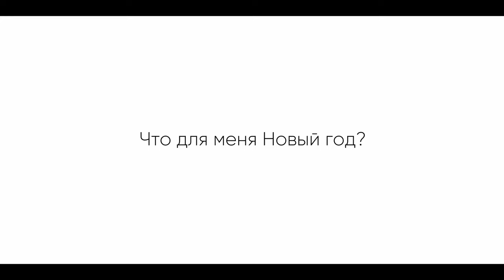Новогоднее поздравление лидеров российского арт-рынка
Мы подготовили для вас приятный сюрприз и записали новогоднее видеообращение российских деятелей искусства! В видео мы попросили пожелать нашим зрителям Ольгу Свиблову, Василия Церетели, Дмитрия Ханкина, Софью Троценко, Дарью Парфененко, Полину Аскери и основателей онлайн-галереи Sample и ответить на 3 наших вопроса:

Каким 2020 стал для мира искусства?
Что для меня Новый год?
Что ждете от 2021?

Мы присоединяемся к поздравлениям наших замечательных героев и желаем вам здоровья, гармонии и душевного спокойствия! С Новым Годом!!!) Пусть, он будет прекрасным! Спасибо, что вы с нами!!!)))

Хронометраж видео:

00:04 - Каким 2020 стал для мира искусства?
06:00 - Что для меня Новый год?
10:35 - Что для меня Новый год?
17:11 - Мы хотим пожелать вам…

Благодарим Институт Звукового Дизайна за прекрасный звук